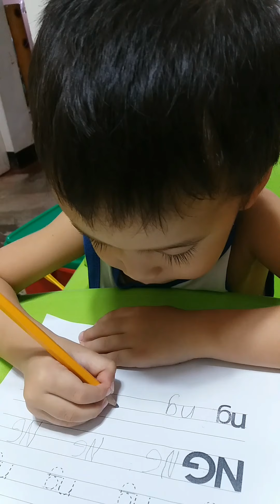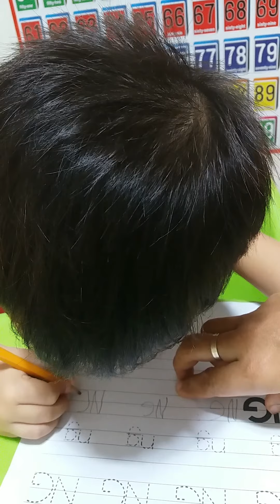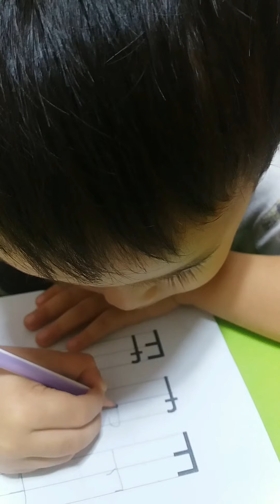Day care learning experiences "ECCD sa Panimalay" Quarter 4 week 3 ,4 & 5